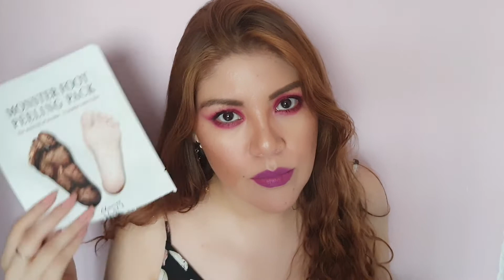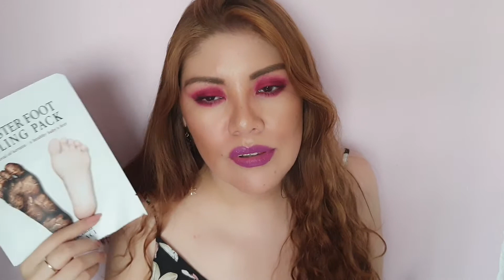Reseñas | review dicora eaudetoilette riodejaneiro monsterfoot exfoliante productosterminados